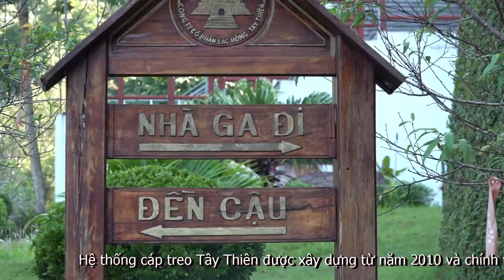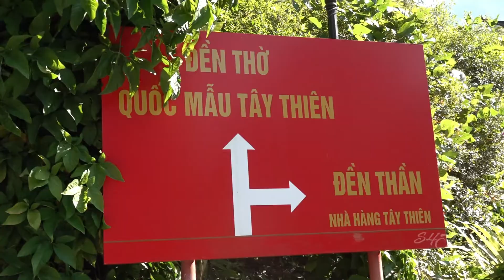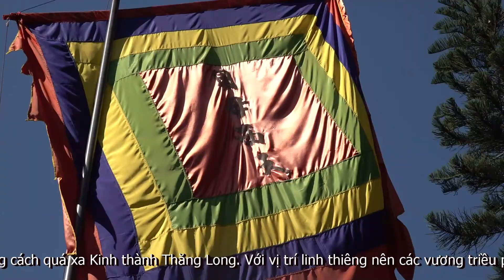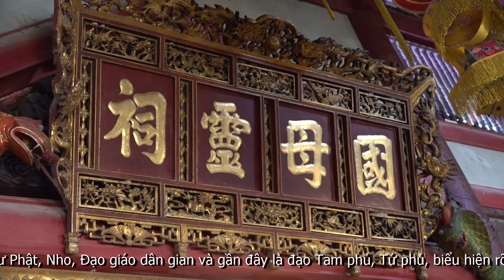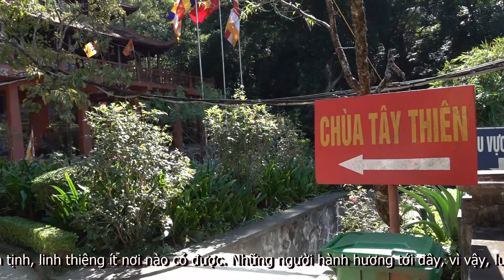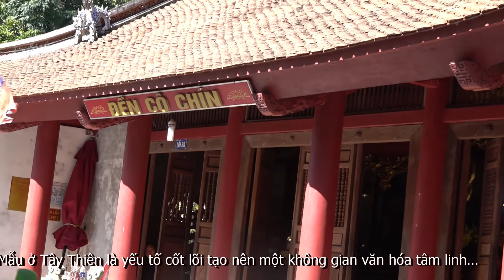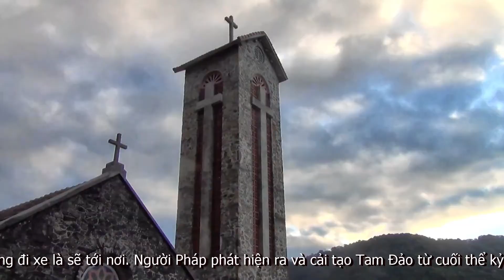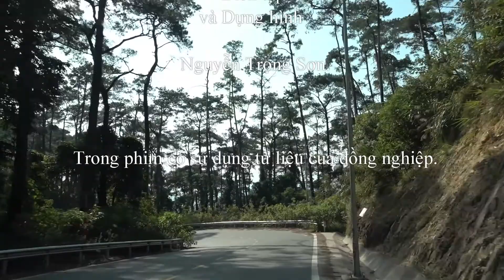Thăm Quốc Mẫu Tây Thiên và Thiên đường Tam Đảo.